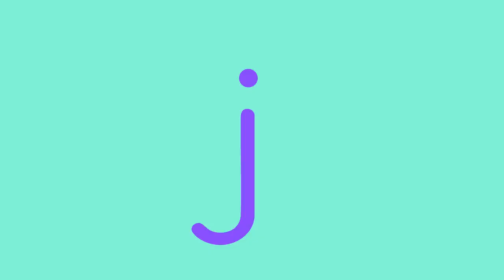ABCs Rock Song 🎸Alphabet Chant for Kids & Nursery Rhyme | Lingokids